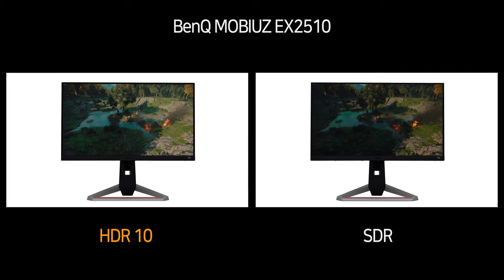Game HDR - BenQ MOBIUZ EX2510